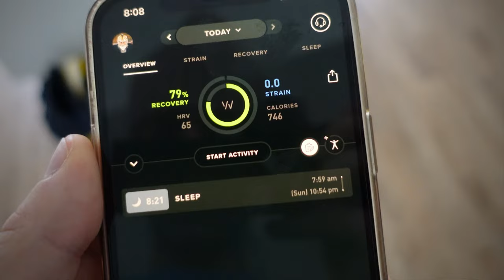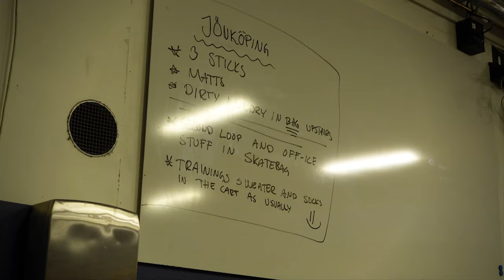What i PACK for ROAD TRIPS // @ HV71 • Life in the SHL • S2E09 • Pro Hockey Vlog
Fox blessing us with the cutest hockey content once again, long bus to Jönköping, peak inside my bag, and backing up vs HV71

TRAINING:
My PTP Fit Warm-Up & Recovery Product Collection -

YOUTUBE GEAR:
Sony ZV1
GoPro hero10